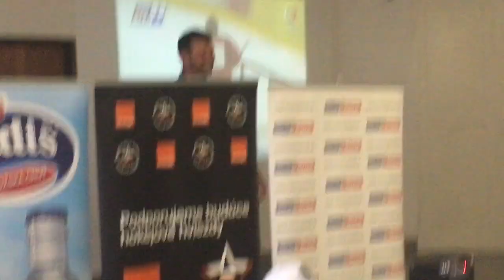Aký bol Váš najkrajší gól v kariére?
Autogramiáda Marián Gáborík a Tomáš Tatar

10. ročník: S3 - Hokejová škola 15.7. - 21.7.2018

Fotky nájdete na facebooku / Photos can be found on Facebook fan